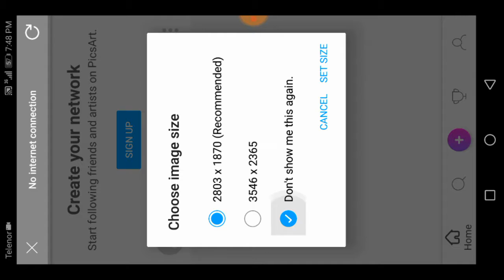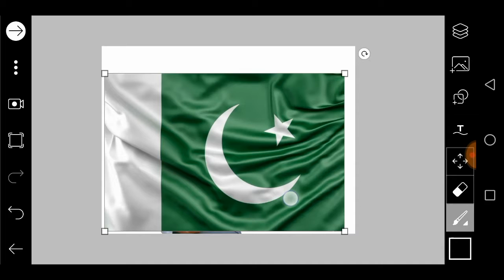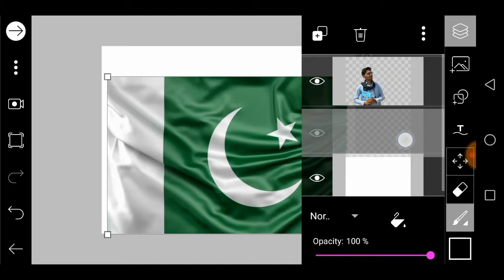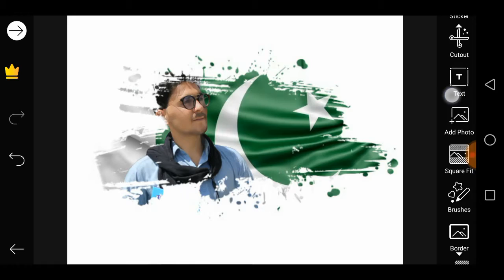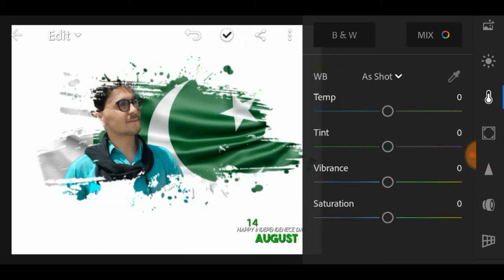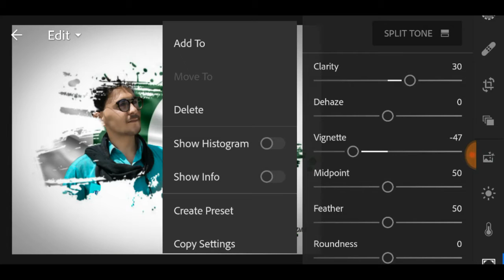Independence Day photo editing || 14 Agusut and 15 Agusut special photo editing tricks in PicsArt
PicsArt

❤LIKE kare.

❤SHARE kare.

❤And Please

Note:👇

. . . . . . . . . . . .  💜THANKS💜. . . . . . . . . . . .